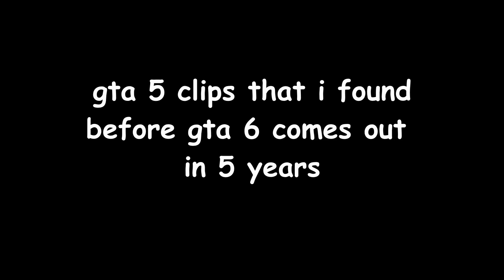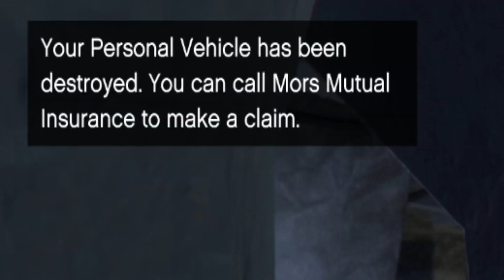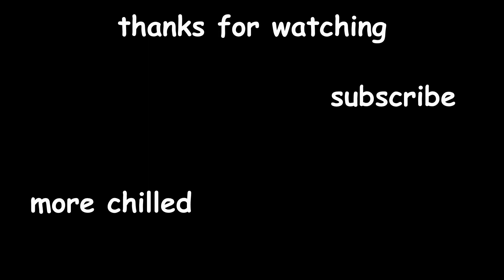Random GTA clips I made into a video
tyler is violent
- infrequent uploader

Spentral:
~Tags~
GTAV, GTA5, GTA Online, GTA funny moments